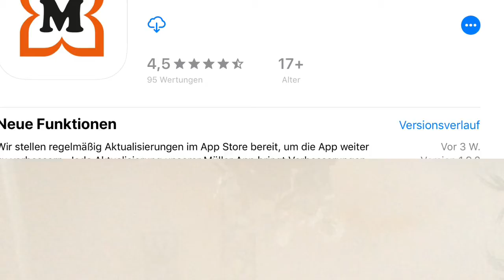Projekt Alternative Geldanlage in Lego Start des Reselling Lego Portfolio Geld mit Lego #1 LEGO Haul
Mein erster Kauf für das Reselling Lego Portfolio

Lego als Alternative Geldanlage, kann das Funktioniere ? Wir werden es sehen, hier stelle ich euch meinen Weg bzw. Meine Käufe vor.

LEGO® Ist eine Marke der LEGO Gruppe, die diesen Kanal weder sponsert, unterstützt oder autorisiert.